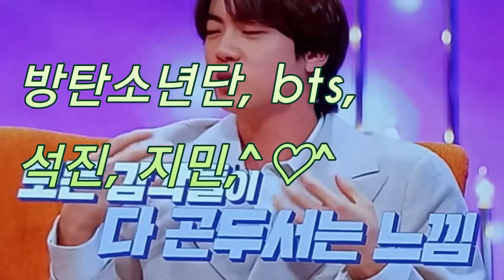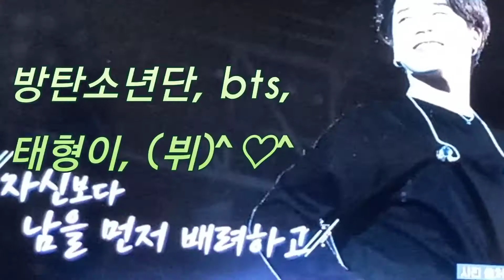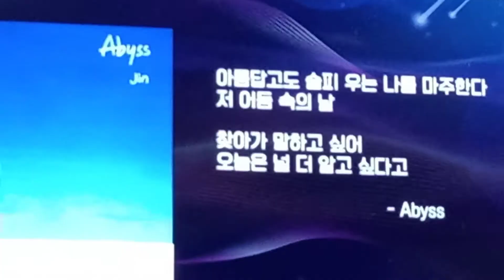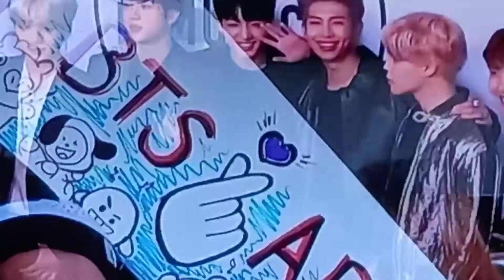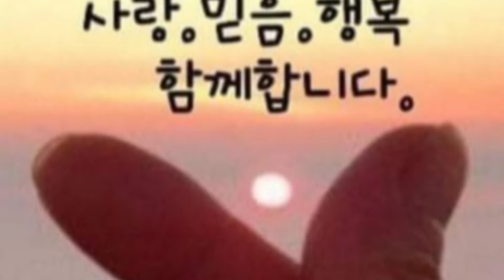bts 영국 음악 찻트 도 접수, 인터네셔널 그룹,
bts, 영국 최고 의 권위의 음악 시상식 2021 브릿 어워드수상 후보에 오른 방탄소년단, 1977년 시작한 브릿어워드 영국 음반 산업 협회에서 주관하는 시상식으로 영국에서 음악분야에서  최고 권위 있는 상입니다,
이번에 한국 가수로서 최초로 후보에  올랐다,,,